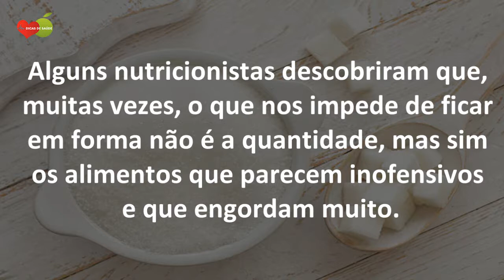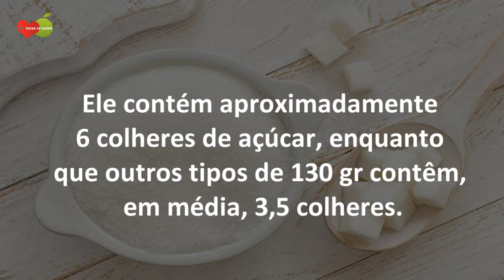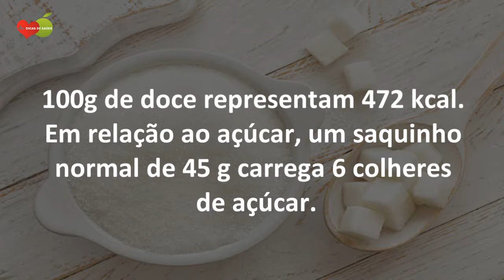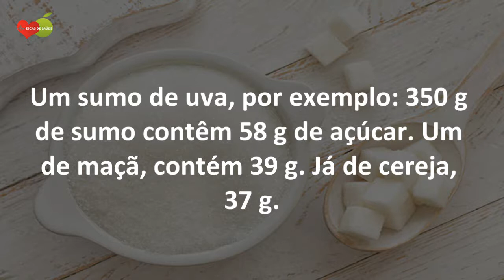Os 10 Alimentos que São Ricos em Açúcar! | Dicas de Saúde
Os 10 Alimentos que São Ricos em Açúcar! Alem disso, nada mais comum do que ouvir algumas pessoas a reclamar que engordam mesmo comendo pouco e de maneira balanceada.

Alguns nutricionistas descobriram que, muitas vezes, o que nos impede de ficar em forma não é a quantidade, mas sim os alimentos que parecem’ inofensivos’ e que engordam muito.